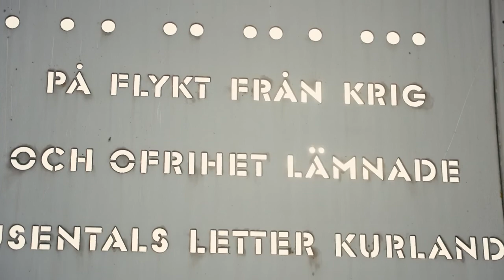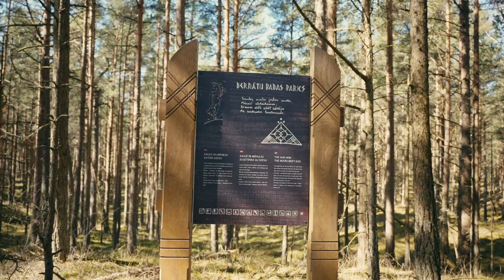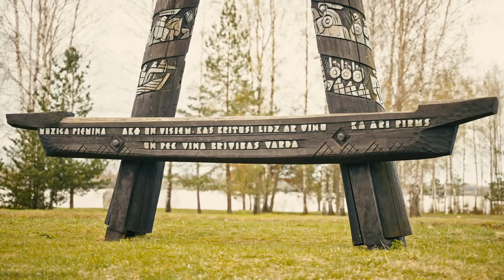Skulptūras Latvijas ainavā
Video redzami dažādi mani lielformāta darbi Latvijas ainavā pilsētās un ārpus tām.

Kuģa korpuss, Miķeļbāka
Piemiņas zīme “Cerību bura”, Jūrkalne
Piemiņas zīme “Jūras paņemtiem”, Kolka
Koka vairogi, Embūte
Piejūras dabas parka skulptūras, Bernāti
Skulptūra “Derību akmeņi”, Bernāti
Skatu tornis, Bernāti
Zobens, Tīreļpurvs
Koka krusts ar ciļņiem, Tīreļpurvs
“Rumbas akmeņi”, Pienava
Skulptūra “Mūžībai”, Koknese
Pulkstenis, Skrunda
Pilsētas robežzīme, Skrunda
Skulptūras “Ķēniņu krēsli”, Skrunda
Skulptūra un zemes veidojums “Ako”, Salaspils

Video autors: Eaglewood Pictures

My Latvia works featured in this video:
Remains of a ship, Miķeļbaka
"Sail of Hope", Jurkalne
Memorial to Those Taken by the Sea", Kolka
Wooden shields, Embūte
Seaside nature park sculptures, Bernāti
Sculpture "Wedding Stones", Bernāti
Sightseeing tower, Bernāti
Sword, Tīreļpurvs
Wooden cross, Tīreļpurvs
"Rumba stones", Pienava
Sculpture "For Eternity", Koknese
City Clock, Skrunda
City Landmark, Skrunda
Sculptures "Thrones of the Kings", Skrunda
Sculpture and earth formation "Ako", Salaspils

Video made by: Eaglewood Pictures